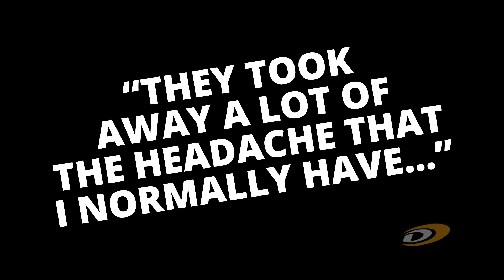Customer Testimonial: Rob Liptak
What is it like to work with DobilLaboratories?

Find out why our partners prefer working with Dobil.

Here is our customertestimonial with Rob, "They took away a lot of the headache that I normally have..."